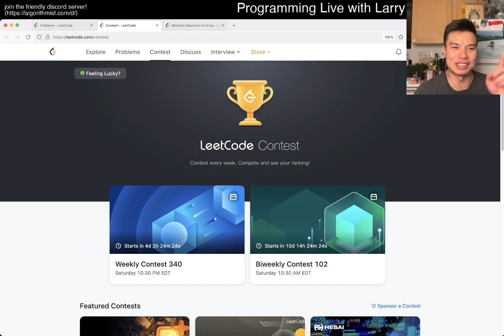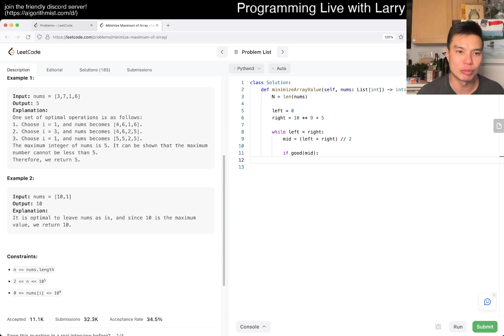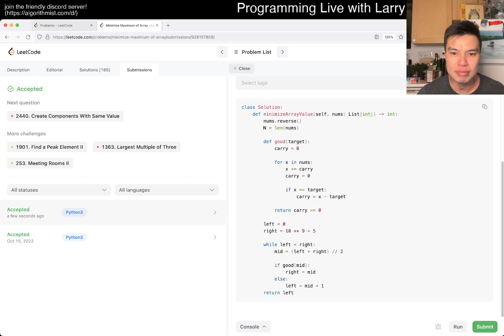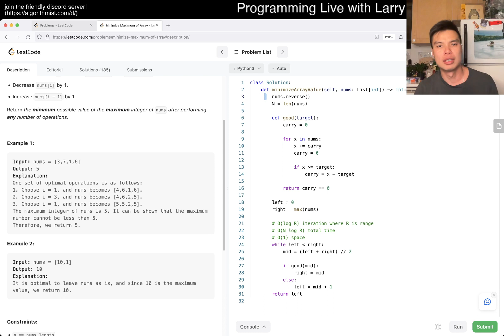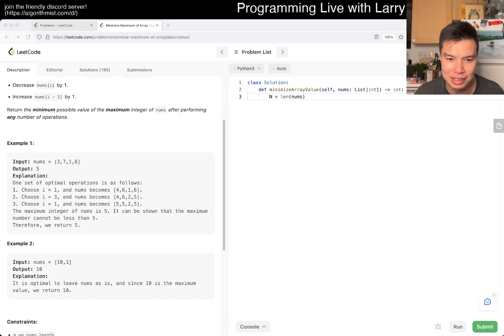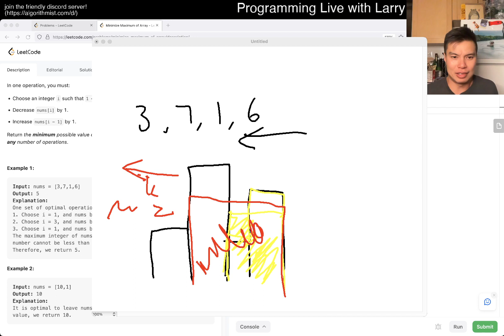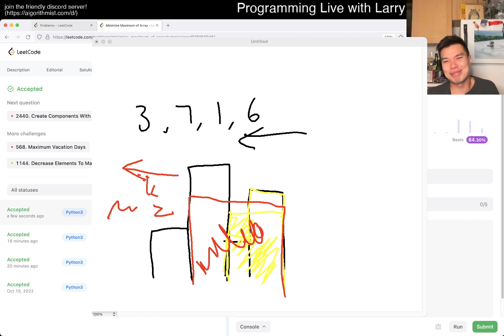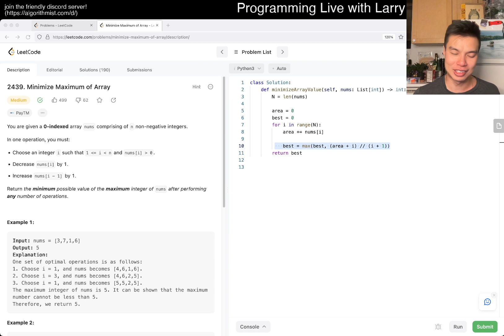2439. Minimize Maximum of Array - Day 5/30 Leetcode April Challenge